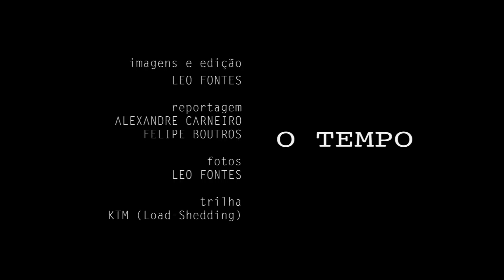Colocado à prova nas trilhas, Renegade não nega DNA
Com aptidão fora de estrada como diferencial no segmento dos utilitário-esportivos,Jeep Renegade é colocado à prova em trilhas